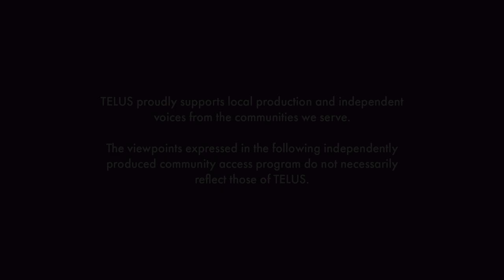Coping S1 Ep 07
Join Christine Theiss in Kelowna, as she tells her story about postpartum depression, PTSD, and the new therapy techniques used to help her.